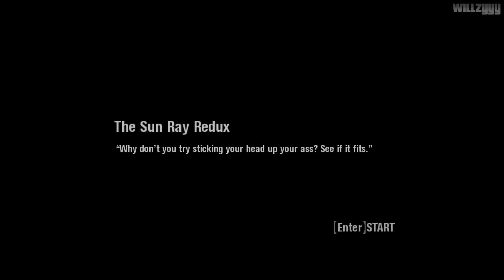Scarface: The World Is Yours - Mission #25 - The Sun Ray Redux (1080p 60fps)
Scarface: The World Is Yours - Mission #25 - The Sun Ray Redux, recorded in full HD.

Based on the movie of the same name, Scarface puts you in the role of Tony Montana, a ruthless gangster, during, and after the climactic final scene of the film, in which Tony is holed up in his office with rival drug lord Sosa's agents amassing outside his door. Tony escape's the gun fight, killing his enemies. Now he's left with nothing, his family gone, his friends gone, all he has left is really his balls and his word. He must travel through various locations (Miami, the Bahamas, etc.) and get revenge on Sosa, along the way, rebuilding the Empire he once had and assuming power in 1980s drug-filled Miami.

● Platform: Windows PC (Also for PS2, Xbox Original & Wii)